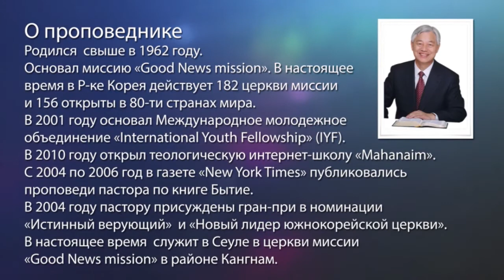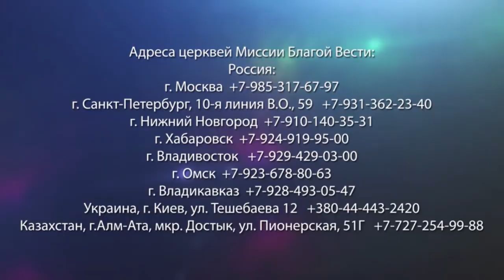МЫ ЦЕННЫ ДЛЯ НЕГО. «Да будет свет» (198)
В Евангелии от Матфея 12:12 Господь говорит: «Сколько же лучше человек овцы!». Мы злые, грязные, скверные, лукавые лучше овец! И Иисус говорит, что такие грязные люди ценны для Него. После встречи с Ним мы получаем прощение грехов и обретаем спасение.
К Евреям 10:14: «Ибо Он одним приношением навсегда сделал совершенными освящаемых».
Только Иисус может победить дьявола. Поэтому когда появляется связь между человеком и Христом, тогда появляется сила для борьбы со злом в своей жизни.